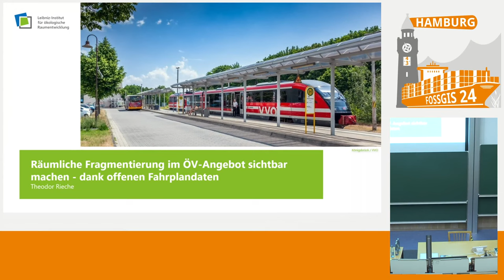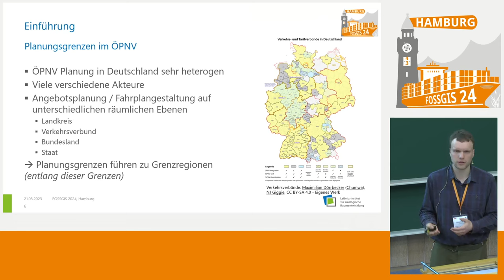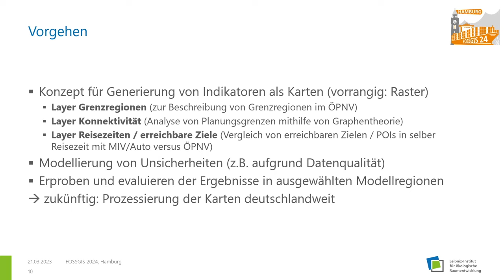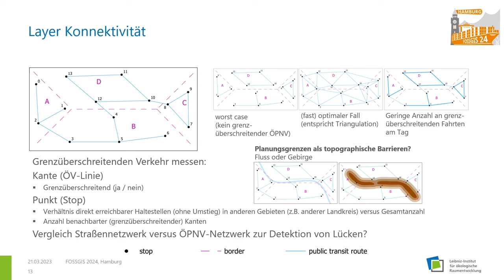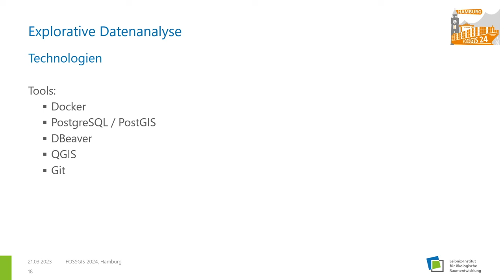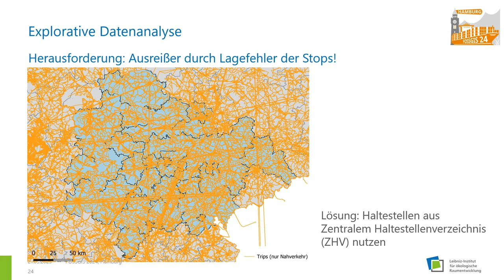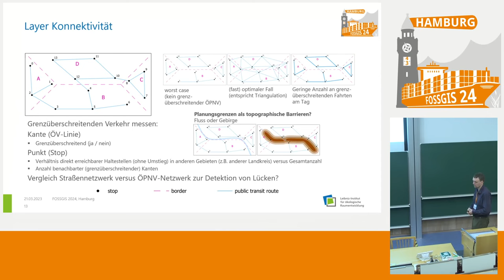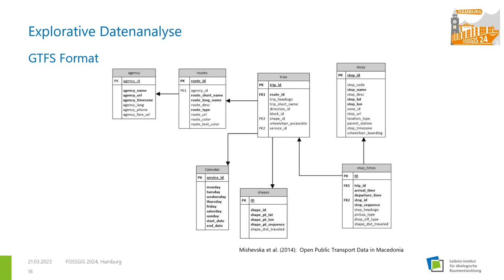FOSSGIS 2024 Räumliche Fragmentierung im ÖV-Angebot sichtbar machen - dank offenen Fahrplandaten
Basierend auf offenen Fahrplandaten im GTFS-Format wird der angebotene Fahrplan des öffentlichen Verkehrs hinsichtlich der Vernetzung über Zuständigkeitsgrenzen (wie Landkreise, Verkehrsverbünde, Bundesländer) hinweg analysiert. Zentrale Frage dabei ist, ob solche Grenzen als räumliche Barriere im angebotenen Fahrplan wirken. So soll ein Beitrag zur aktuellen Debatte um die Verkehrswende geleistet werden.

Die Notwendigkeit einer Verkehrswende hin zur Nutzung Ressourcen-schonender und Emissions-armer Verkehrsmittel ist in Gesellschaft und Wissenschaft allgemein anerkannt. Dem öffentlichen Verkehr (ÖV) kommt dabei eine herausragende Rolle zu. Der Diskurs in Deutschland ist u.a. geprägt von neuen Impulsen wie dem „Deutschland-Takt“. Dahinter stehen Bestrebungen, den öffentlichen Verkehr auszubauen und für die Fahrgäste zu vereinfachen. Die Planung von Fahrplänen sowie die Bestellung konkreter Leistungen obliegen in Deutschland unterschiedlichen Akteuren (wie Landkreisen, Verkehrsverbünden, Bundesländern). Räumlich betrachtet, weisen diese Akteure jeweils ihre eigenen Gebiete der Zuständigkeit aus. Es stellt sich die Frage, wie gut das angebotene Fahrplanangebot über Zuständigkeitsgrenzen hinweg mit benachbarten Gebieten vernetzt ist? Anders gefragt: Wirken Zuständigkeitsgrenzen in der ÖV-Planung  als räumliche Barrieren im ÖV-Angebot und führen abseits von topographischen Barrieren (Gebirge, Flüsse) zu einem räumlich fragmentierten Angebot? Wie können offene Fahrplandaten solche Analysen unterstützen und welche Form der kartographischen Visualisierung bietet sich hier an? Die Analyse basiert auf Fahrplandaten im GTFS-Format und soll den Stand der Analysen anhand von zwei Fallbeispielen innerhalb Deutschlands zeigen. Für die Untersuchung des ÖV sind auch die Art des Verkehrsmittels sowie der Takt wichtig. Die durch die Analysen ermöglichte Perspektive soll ein Beitrag zur aktuellen Debatte um die Verkehrswende leisten und Denkanstöße für die zukünftige Entwicklung bieten.

Theodor Rieche